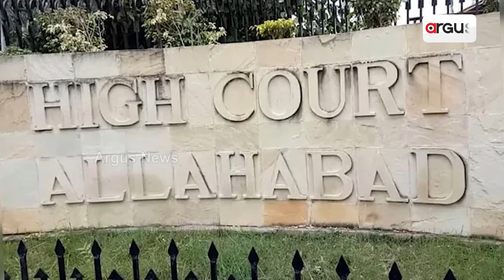Lack of consummation in marriage ground for divorce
Consummation is particularly relevant under law, where failure to consummate a marriage is a ground for divorce or an annulment.